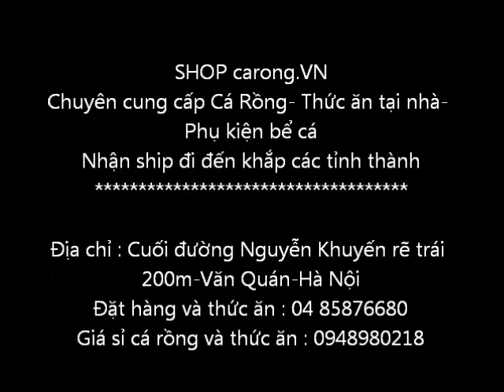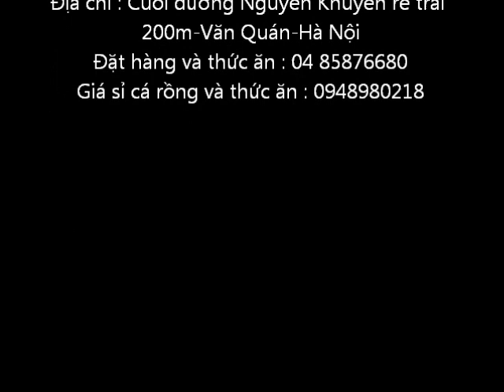Thần tiên size to